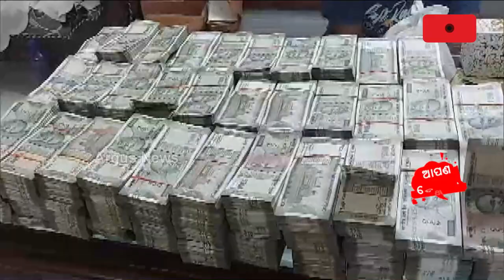Sata Katha || ବଡ ବାବୁଙ୍କ ଛୋଟ କାମ